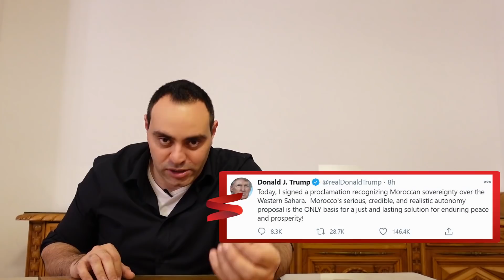المغرب يوافق علي التطبيع بشكل كامل و رسمي مع اسرائيل برعاية دونالد ترامب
أعلن الرئيس الأمريكي، دونالد ترامب أن المغرب أصبح أحدث دولة عربية توافق على تطبيع العلاقات مع إسرائيل.
وقال ترامب في تغريدة على تويتر "إنجاز تاريخي آخر فقد اتفق اثنان من أكبر أصدقائنا إسرائيل والمغرب على علاقات دبلوماسية كاملة".
من جهته، أكد الديوان الملكي المغربي أن ترامب أبلغ الملك المغربي محمد السادس باعتراف الولايات المتحدة لأول مرة بالسيادة المغربية على الصحراء.
وأضاف الديوان الملكي المغربي أن واشنطن قررت فتح قنصلية في مدينة الداخلة لتشجيع الاستثمارات والتنمية.
وفي المقابل، شكر رئيس الوزراء الإسرائيلي بنيامين نتنياهو، ملك المغرب وقال إن شعبي إسرائيل والمغرب تربطهما "علاقة حميمة في العصر الحديث".
وقال في خطاب متلفز "إن بلاده ستبدأ بإنشاء مكاتب اتصال مع المغرب كخطوة أولى لعملية التطبيع".